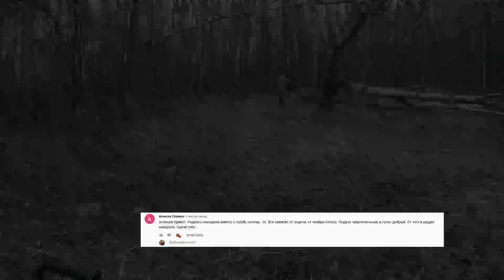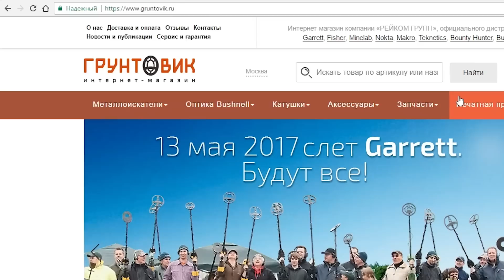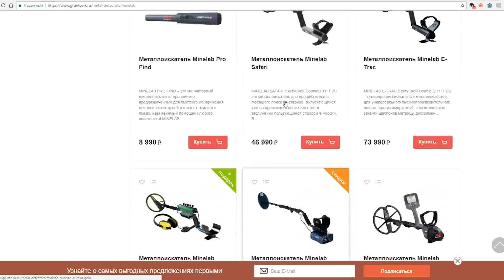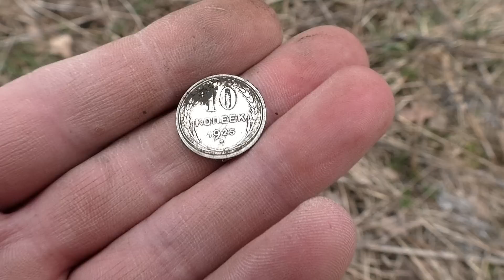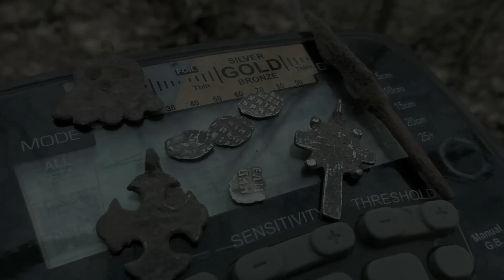НАХОДКИ В ЛЕСУ ДА ЕЩЕ КАКИЕ. ПРИ ВИДЕ ЭТИХ НАХОДОК ВОЛНЕНИЕ ПЕРЕПОЛНЯЕТ.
Доброго времени суток. Мы опять в лесу в поиска зачетных находок. Место когда то было очень хаборное , вот по этой причине и решили неспешно тут еще походить. Долгое время не было сигналов и это конечно утомляет. Но потом все же раздался долгожданный сигнал и это было волнительно. А когда я увидел предмет который выкопал эмоции переполнили меня. Коп в лесу я уже говорил , он не предсказуем. Изредка  металлоискатель выдавал сигналы и они почти все были полезные. В этот день находки действительно приятно удивляли своей неповторимостью и красотой. Копательский  сезон обещает быть удачным и конечно путешествия должны быть плодотворными . Мы много времени проводим в лесах , разведывая новые места для копа. И каждый наш выезд конечно можно считать удачным. Хотя далеко не всегда удается обнаружить не копаные места. Такая наша доля копателей - кладоискателей.